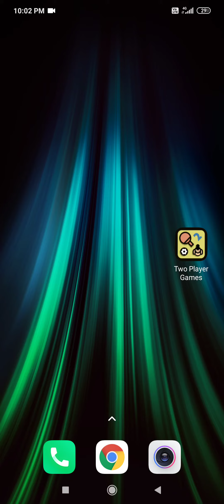two plays games ping pong easy